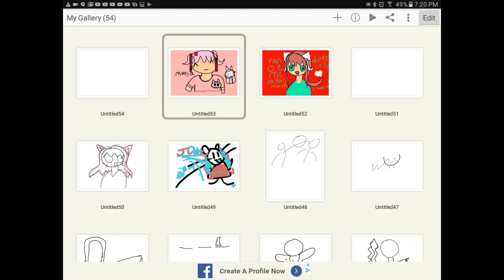Natsuki ddlc #4 speed paint